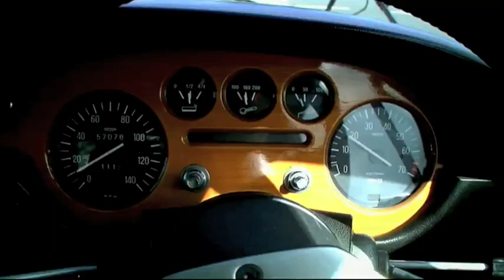Lancia Fulvia Coupe (BBC Top Gear - Jeremy Clarkson)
The very nice Mr Clarkson driving my own humble little Fulvia! :D